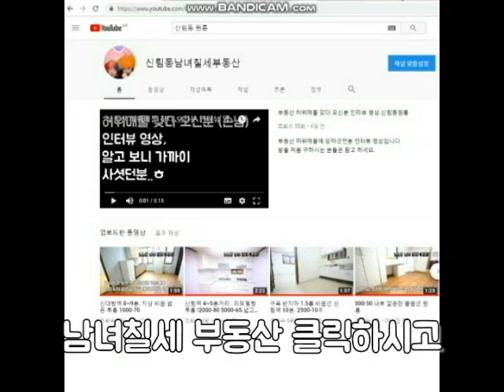신축 첫입주 전세 1억2천500입니다 (대출안되요,,,,)